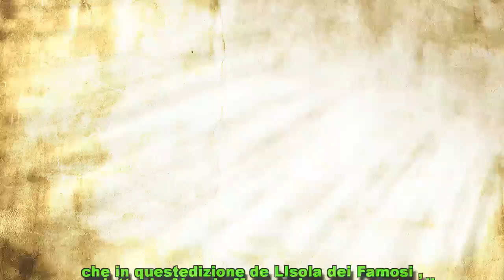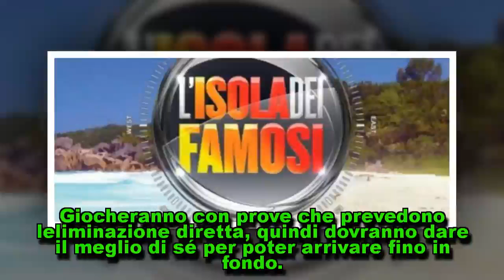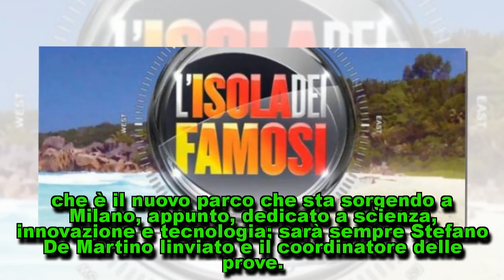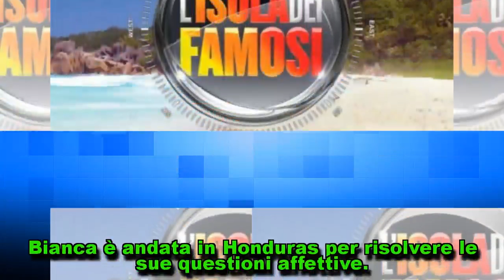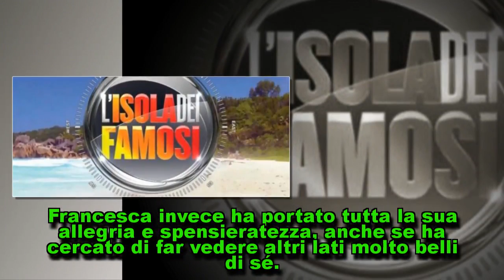Isola dei Famosi: duello finale